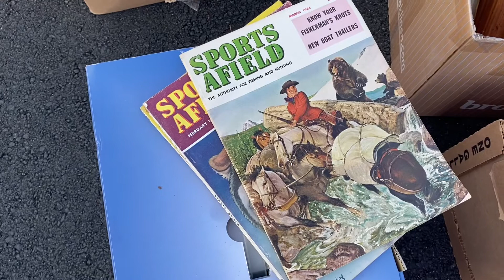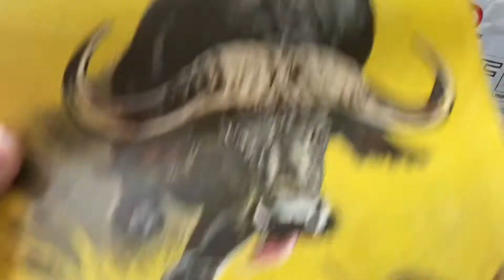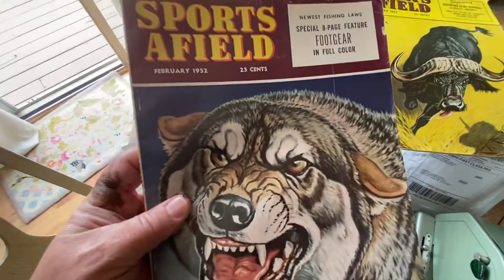Yard Sale Gold for under $30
Vintage Electronics,
Ephemera Vintage Typewriters and more￼